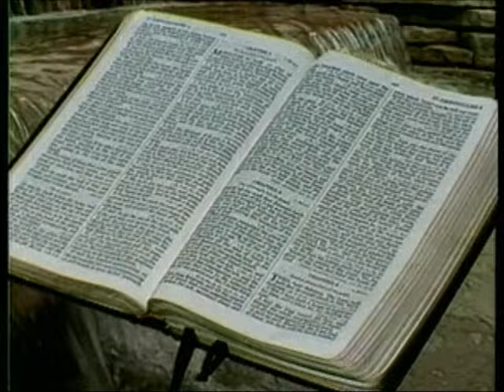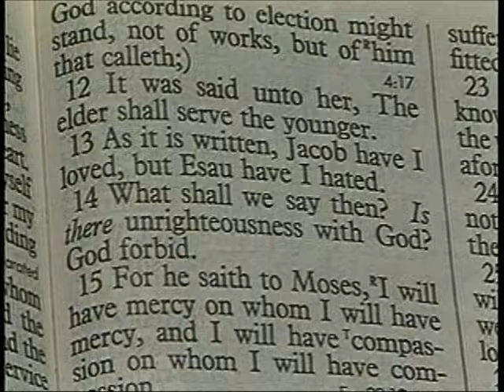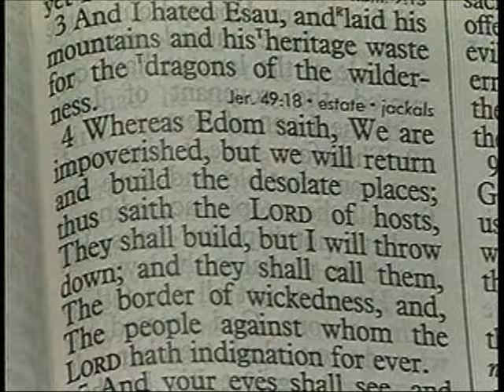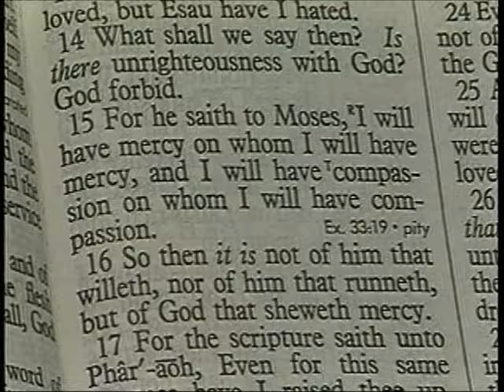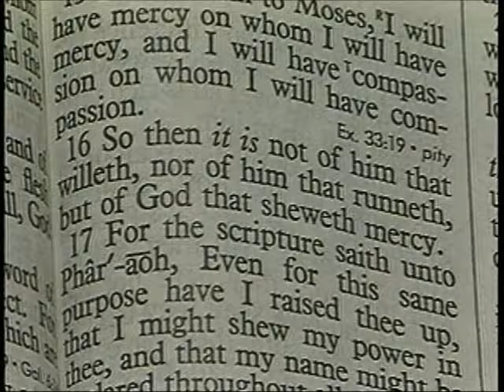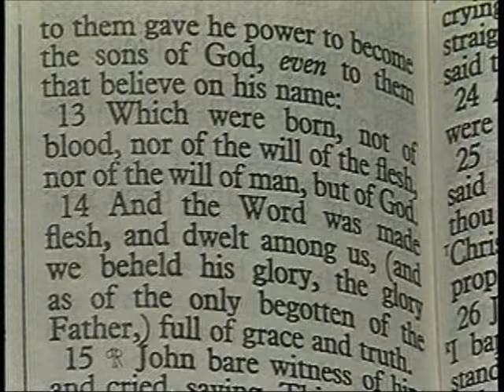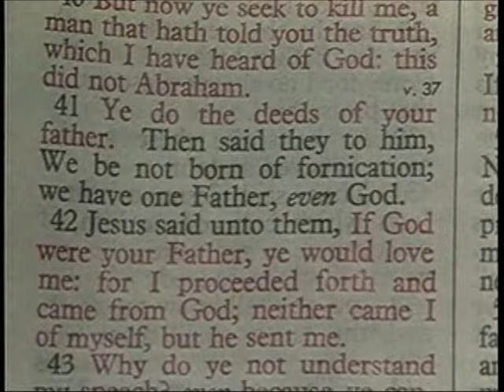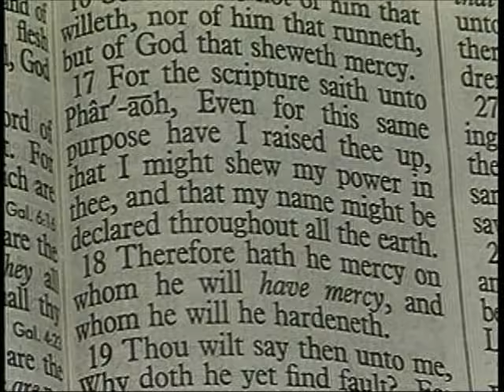283 - Les Feldick Bible Study Lesson 2 - Part 3 - Book 24 - Romans 9:6-9 & Genesis 32:27-28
ROMANS 9:6-9 AND GENESIS 32:27-28
 (Jacob)
Now God said that before the boys were ever born. Now verse 13, and I know this throws a curve at people.
Romans 9:13
"As it is written, Jacob have I loved, but Esau have I hated."
Now, even when Jesus used the term in Luke 14:
My problem is how in the world did He love Jacob?" It's no problem to understand how He hated Esau because Esau was totally destitute of faith, and didn't think anything of what God said, but how could He love Jacob? Why did God love you? No more than why He loved Jacob. Malachi 1:1-3
"The burden of the word of the LORD to Israel by Malachi. I have loved you, saith the LORD. Yet ye say, `Wherein hast thou loved us?' `Was not Esau Jacob's brother?' saith the LORD: `yet I loved Jacob, And I hated Esau, and laid his mountains and his heritage waste for the dragons of the wilderness.'"
Well you can read on down through these verses and you can see what God said. He said, "I'll destroy you, I won't let you prosper because coming out of Esau they were anti-God, they had no time for God, and He says in verse 4:
Malachi 1:4,5
"Whereas Edom saith, We are impoverished, but we will return (In other words God had already thrown down their houses once.) What God is saying, is that even these Edomites and all their pride, and physical stamina, and so forth, they were nothing under a Sovereign God. But little old weak Israel, God could make them what ever He wanted. Romans 9:13
God will never be unrighteous, He will never treat somebody unfairly.
Romans 9:14-16
Is there unrighteousness with God? God forbid. So then it is not of him that willeth, nor of him that runneth, but of God that sheweth mercy."
Let's go back again into Israel's history, and we find that God has raised up the deliverer Moses to go down into Egypt, and confront Pharaoh. While Moses was up in the mountain the Children of Israel asked Aaron, "Make us a God." Now then, what did God have every right in His righteousness to do with Israel? Was God ready to do that? Oh, he falls on his face before God, and I think for almost thirty days he pleads with Jehovah God to spare these people. Now on what basis did God spare Israel? His Mercy. That was the only thing that God could fall back on.
All through Israel's history when they would fail God in His promises, and would go into idolatry, where would God have to go each time? Back into His Sovereignty, and in His Sovereignty He would pour out mercy.
What could God had done? Mercy. "God be merciful to me a sinner."God has already poured out His mercy. Now let's come on back to Romans Chapter 9, so this is what Paul is referring to, that when Moses was flat on his face after the episode of the golden calf, and that's when God told Moses:
Romans 9:15,16
(Because God is Sovereign. Now verse 16.) So then it is not of him that willeth, nor of him that runneth, but of God that sheweth mercy."
John 1:13
Turn on over to Chapter 8. Look what Jesus says now in Chapter 8 of John's Gospel.
John 8:36,37
I know that ye are Abraham's seed; but ye seek to kill me, because my word hath no place in you."
Now reading on:
John 8:38
John 8:39,40
"They answered and said unto him, `Abraham is our father.' Jesus saith unto them, `If ye were Abraham's children, ye would do the works of Abraham. In other words when God spoke to Abraham, Abraham didn't respond in self righteousness and say, "Hey, away with you, we're going to kill you." Abraham the man of faith recognized Who God was when He came into his life. Now verse 41, and Jesus said:
John 8:41
"Ye do the deeds of your father, (watch this) Then said they to him, `We be not born of fornication: we have one Father, even God.'"
Do you realize what their throwing at Jesus? Now verse 42:
John 8:42-47
"Jesus said unto them, `If God were your Father, ye would love me: for I proceeded forth and came from God; neither came I of myself, but he sent me. Why do ye not understand my speech? Ye are of your father the devil, and the lusts of your father ye will do. (your father) John 8:48
Jesus answered, `I have not a devil:(demon) but I honour my Father, and ye do dishonour me.'"
Romans 9:16a
In other words a person can't just say, "Oh well, since I am of a particular genealogy, or nationality, or race, I'm going to be a child of God." Romans 9:16b
"...nor of him that runneth, but of God that sheweth mercy."
It's absolutely contrary to the workings of a Sovereign God. Now verse 17.
Romans 9:17
Now what's that verse referring to? The pagan Canaanites up there years later still talked about how the God of Israel had dealt with Pharaoh.